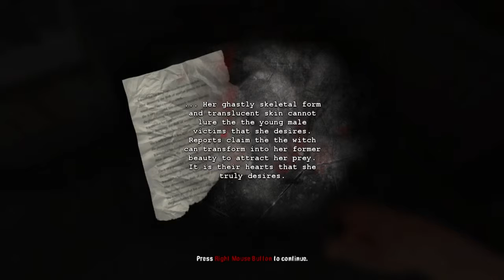Dementium II Part 10 Played by KaosKid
Here it is part 10 of the Dementium Playthrough!

-KaosKid